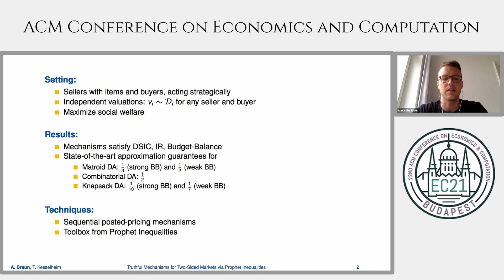EC'21 Flash Video: Truthful Mechanisms for Two-Sided Markets via Prophet Inequalities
Title: Truthful Mechanisms for Two-Sided Markets via Prophet Inequalities
Authors: Alexander Braun, Thomas Kesselheim